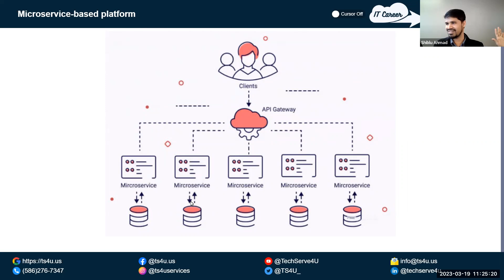The TS body platform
- The TS body platform is currently monolithic, but plans to break down into 16 microservices.
- The first service to be developed is authentication authorization to allow seamless access across applications.
- Each microservice has its own database and communicates with each other through an API gateway.
- A message broker layer is also added to manage communication between services and reduce resource consumption.
- Cloud engineers must learn how to deploy different stacks and understand the API gateway and message broker functionality.
- Microservices deployment involves separating the backend logic, exposing only routes, and ensuring smooth communication between services.
- Effective DevOps and cloud management will lead to successful microservices deployment, while poor decisions may lead to technical challenges.

Our Office address:
30500 Van Dyke, Ste- 201